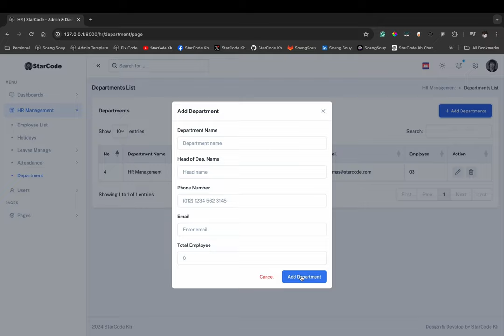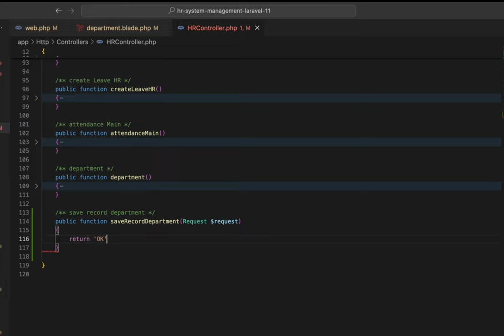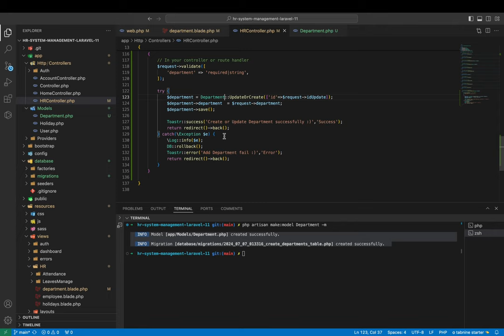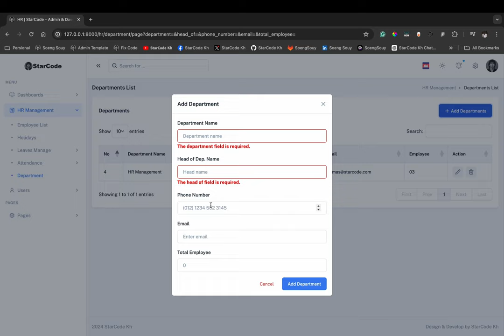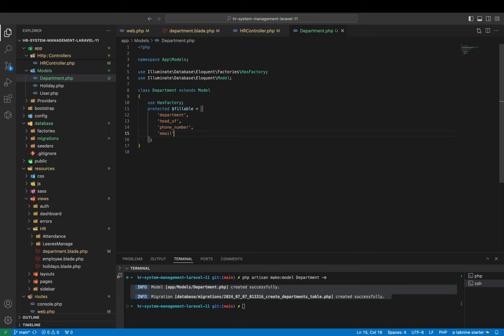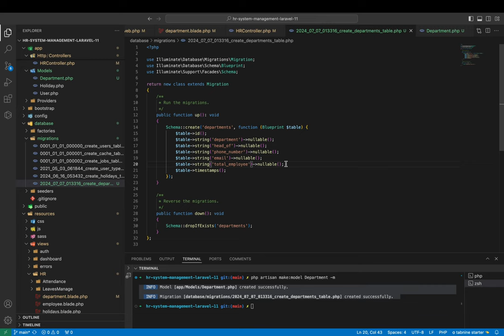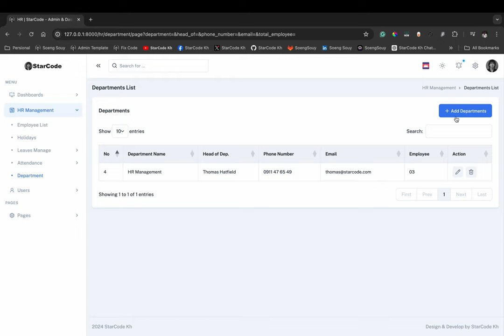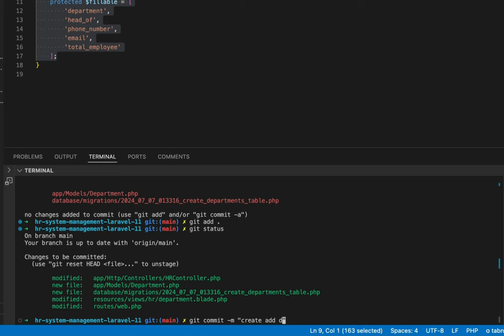Validate and Save record form department Laravel 11 | HR Management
▸｜00:00:00｜Intro my cover video
▸｜00:00:10｜Run: php artisan serve
▸｜00:00:37｜Model adds a record to a database
▸｜00:01:08｜Add new route save record to databases
▸｜00:01:44｜Add new function save record
▸｜00:02:08｜Add route name in form submitting
▸｜00:02:49｜Use extension for Tabnine: AI
▸｜00:03:10｜Validate form and show message
▸｜00:03:30｜Create Model and table for migrate
▸｜00:03:50｜Add column name in Model
▸｜00:04:30｜Create a validated form and show a message
▸｜00:11:12｜Add column name in table
▸｜00:11:48｜Migrate add new table database
▸｜00:12:55｜Testing adds a new record to a database
▸｜00:15:10｜Git push
Follow Soeng Souy on:
Enjoying the content?
𝗦𝘁𝗮𝗿𝗖𝗼𝗱𝗲 𝗞𝗵 :) Thank you for being so supportive!